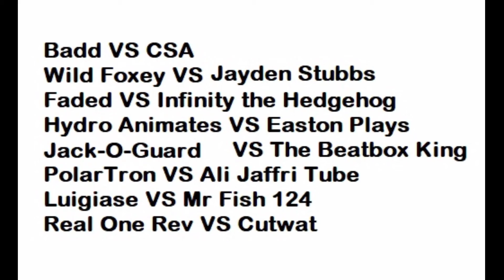so I found this on discord and um woah